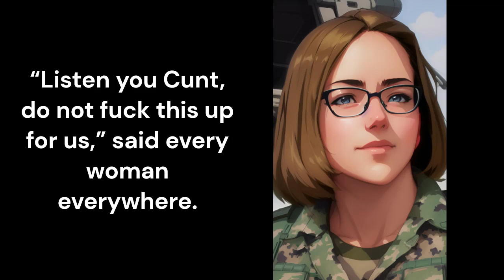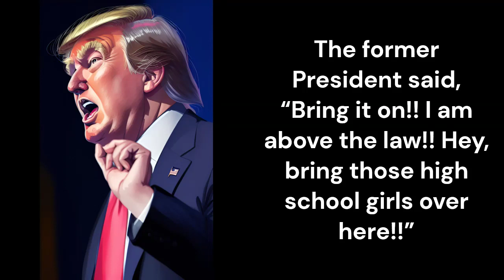Bits In Bytes - July 21, 2023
A skeptically humorous look at the headlines of the day